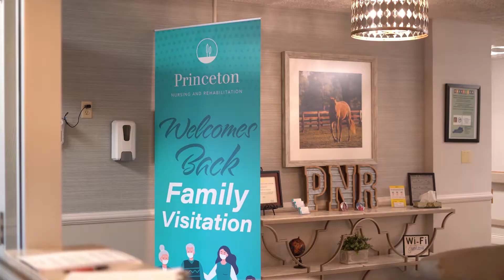Princeton Nursing and Rehabilitation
Princeton Nursing and Rehabilitation is a 104-bed center, located on W. Main Street,  Princeton, Kentucky.  The center offers a variety of services, such as skilled nursing services,  rehab-to-home program and   long term care.  In January 2021, Princeton underwent a multi-million dollar renovation and opened a 38 bed, state of the art, Memory Care Unit.   The Memory Care Unit features a Snoezelen Room, and is one of the few specialty units in Western Kentucky that serves residents with dementia related care needs.